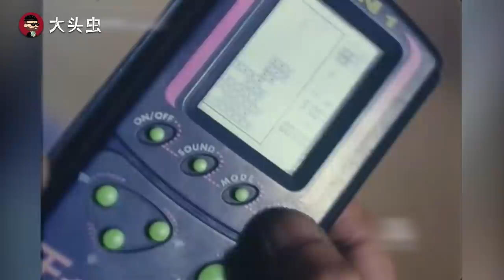【大头虫】早年经典国产反迷信喜剧电影《孝子贤孙伺候着》，赵丽蓉老师倾情出演~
这部电影真的很有意思，喜欢的小伙伴可以一起来重温哦~~